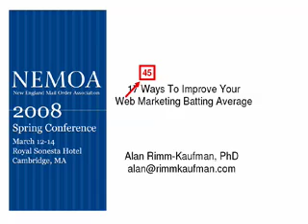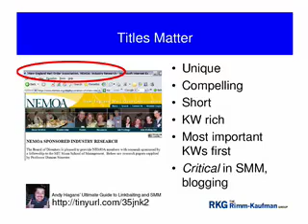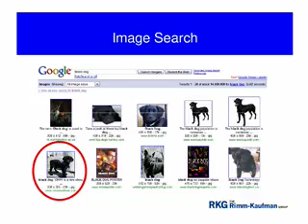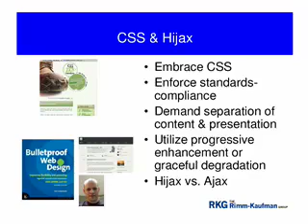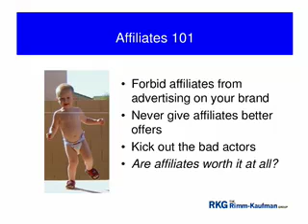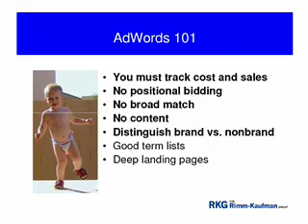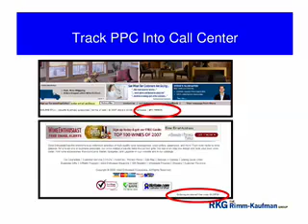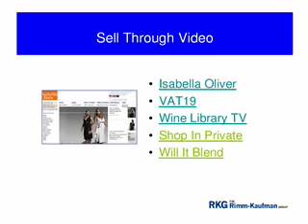Nemoa March 2008 -- Part3